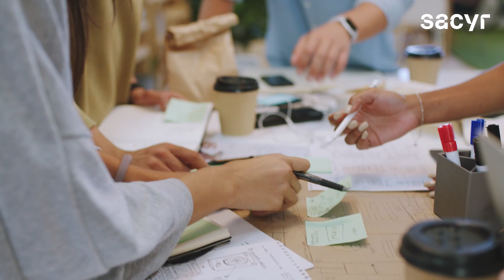Video Sacyr. Arranca Sacyr iChallenges 2023